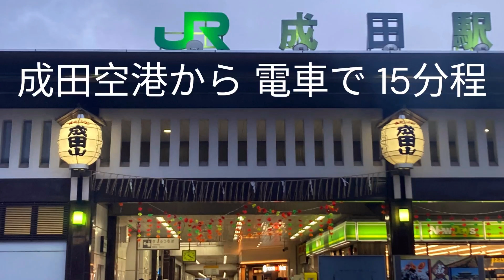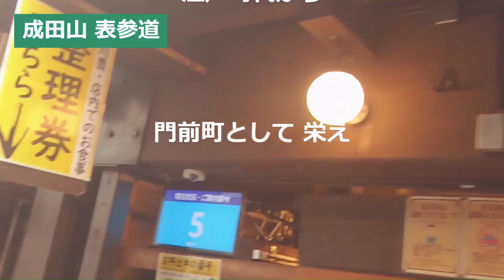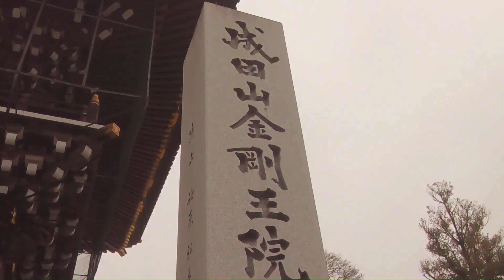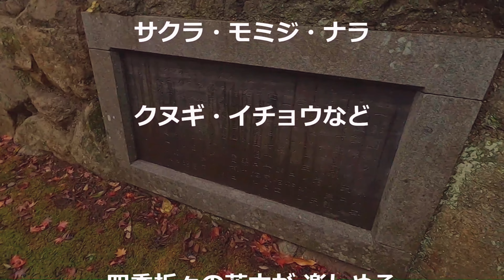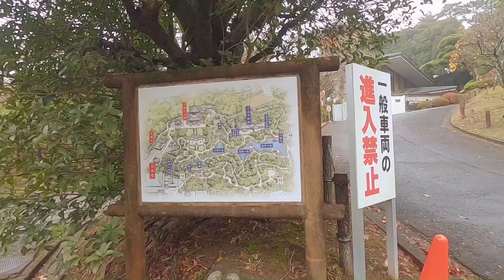成田駅前から成田山へ歩いてみた！新勝寺から成田山公園も散策♪千葉旅☆ I walked from Narita Station to Naritasan! (To Naritasan Park)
表参道は成田駅前から約800m続く

江戸時代から門前町として栄え参道沿いには
150店以上の飲食店や土産店があり

名物のうなぎ料理屋をはじめ様々なお土産や宿
老舗の料理店などが並ぶ

■関連動画（千葉）
・房総半島の最南端！野島崎をさんぽ☆美しい夕日と朝日＆観光スポットを巡る旅♪Nojimazaki！The southernmost tip of the Boso Peninsula☆

・※高所注意「地獄のぞき ～ 千葉 房総半島・鋸山」地獄をのぞいた後は天国？→天空の城へ　*Be careful of heights "Peeking into hell / Chiba Boso

・房総の「魅力的な素掘りトンネル」を巡る～小湊鉄道・月崎駅周辺↓旅先の詳細URLあり↓（月崎トンネル・浦白川のドンドン・永昌寺トンネル・いちはらクオードの森・高滝ダム）

・千葉神社へ☆千葉駅から昼間のネオン街までウロウロ歩き↓旅先のURL詳細↓　To Chiba Shrine Walking around from Chiba Station

・鯉のぼり＆絶景夕日スポット↓旅先のURL詳細↓【千葉旅・夕方観光】市原市･村田川　Carp streamer & spectacular view Sunset spot Chiba/Ichihara

・【千葉旅】ウグイス鳴くひまわり畑と列車の風景「金谷郷のひまわり」↓旅先のURL詳細↓＋ ホキ美術館まで　Sunflowers in Kanayago[Chiba trip]

・千葉公園 の蓮池↓旅先のURL詳細↓「ハスの花」大輪！見応え十分【千葉旅】 　You can see the wonderful lotus for free! "Chiba Park"

・↓旅先のURL詳細↓昼のネオン街を行く「総武線・津田沼駅」さんぽ（北口＆南口）【千葉旅】Chiba Prefecture "Sobu Line Tsudanuma Station"

・銚子旅⭐︎犬吠埼灯台↓旅先のURL詳細↓うまい海産物の宝庫♪銚子漁港は日本三大漁港の一つ！ 【千葉旅】 Chiba Choshi Journey

・「屛風ヶ浦」↓旅先のURL詳細↓ 断崖絶壁と夕景～千葉県銚子の名所～【千葉旅】　"Byobugaura" cliffs and evening scenery【Chiba/Choshi】

・千葉旅「香取神宮」↓旅先のURL詳細↓勝運アップのパワースポット！　"Katori Jingu"A shrine with strong good luck power

・↓旅先のURL詳細↓「濃溝の滝」（亀岩の洞窟）ハートの滝【千葉旅】　Chiba " Nomizo Falls" Japan

・↓旅先のURL詳細↓金運アップ⤴ゾウの寺「長福寿寺」【千葉旅】↓旅先のURL詳細↓　Money luck UP↑I went to the elephant temple!

Omotesando continues for about 800m from Narita Station

It has prospered as a temple town since the Edo period, and along the approach to the shrine there are
There are over 150 restaurants and souvenir shops.

Various souvenirs and accommodations including the famous eel restaurant
Lined with long-established restaurants, etc.